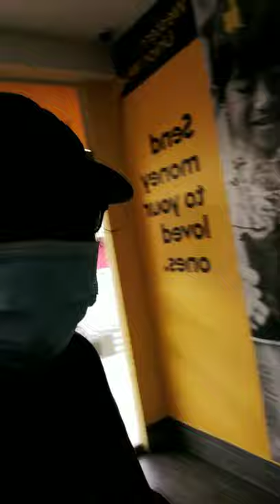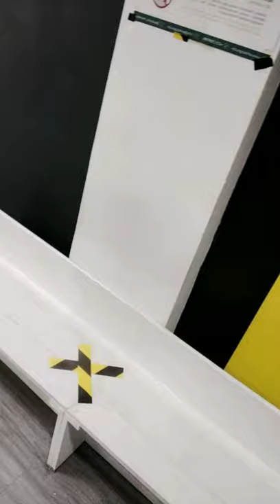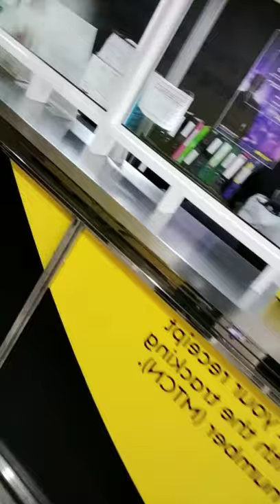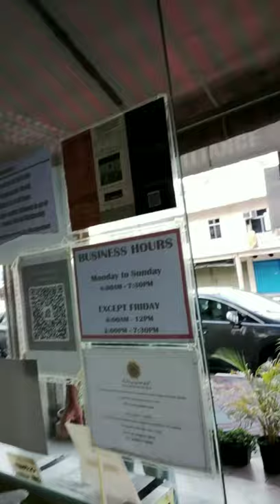October 12, 2021